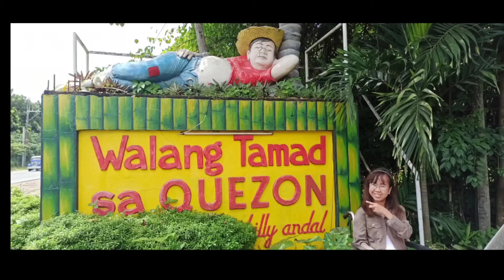A Quick Escape to Lucena || Jhazz' Vlog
Here's a short video of our quick escape in Lucena, Quezon today...